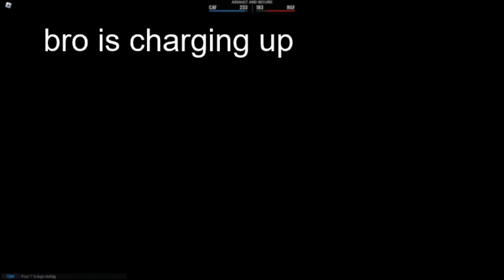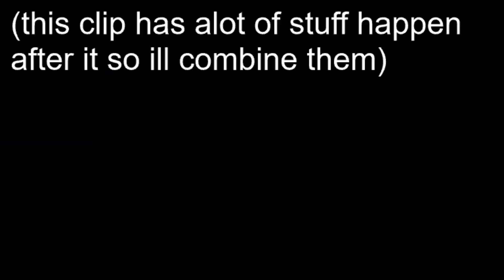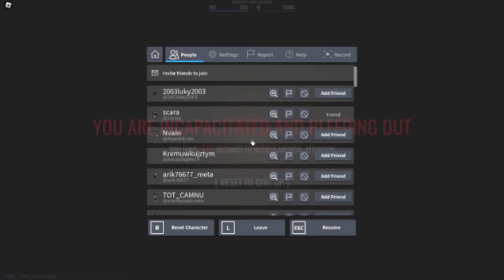Roblox fireteam played by three idiots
Fireteam is a game on roblox which takes heavy inspiration from Squad.
Playing with a team is the way you will have most fun since most randoms are disorganised and do not communicated, making the game hell if you are playing with randoms